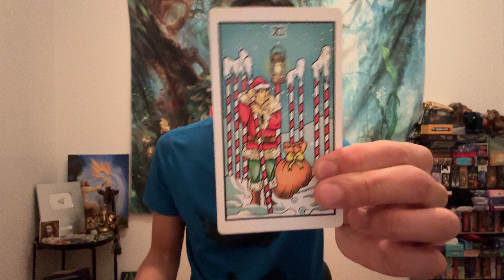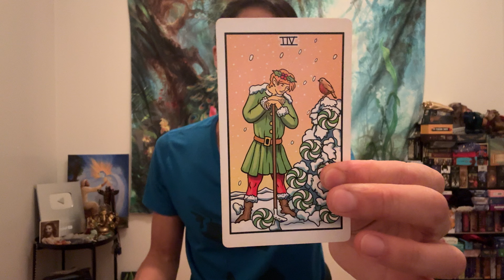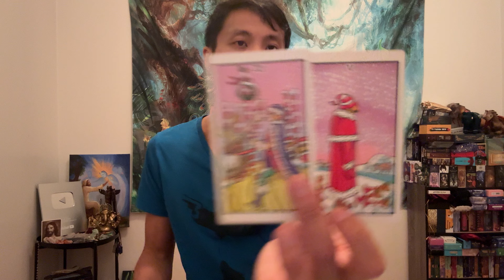Pisces ♓️🔮⚡️✨💫 - The Change You Sense is Happening!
This is an energy check-in for Pisces for the 1st half of December 2024. We will look at your overall energies and see what is surrounding you. This can be in love, relationships, friendships, family, finance, career, personal development, and spiritual development. We will see what the cards have to say.

Decks used in this reading:
Winter Waite : Santa's Helpers